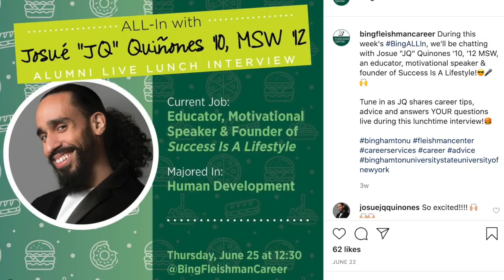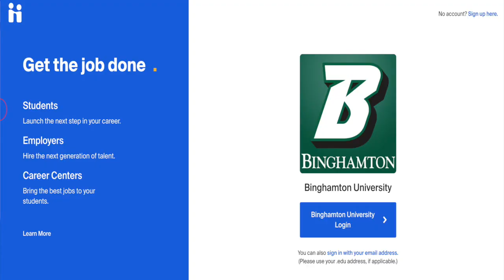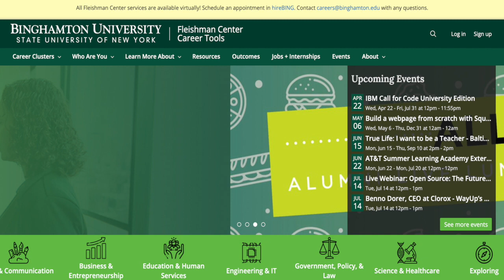Bearcat Chats: Finding a Job/Internship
On this edition of Bearcat Chats, host Jacob Wilkins speaks with Erica Kryst from the Fleishman Center for Career and Professional Development about upcoming programs and how students can pursue opportunities in the midst of the COVID-19 pandemic.